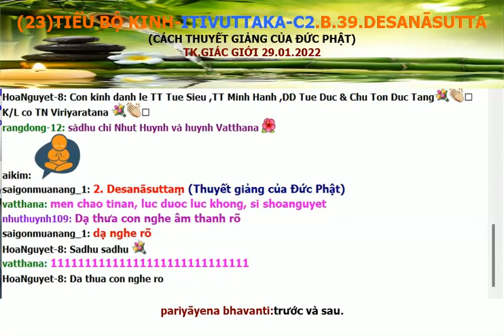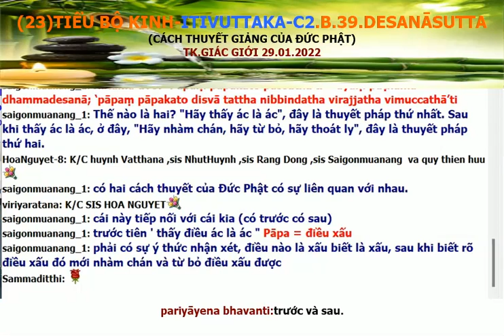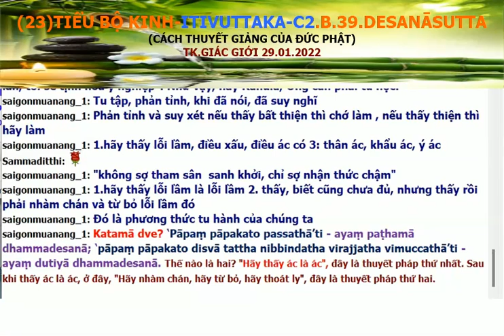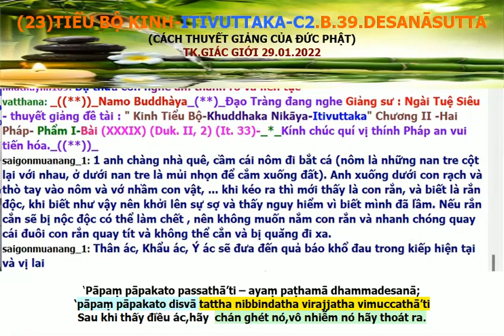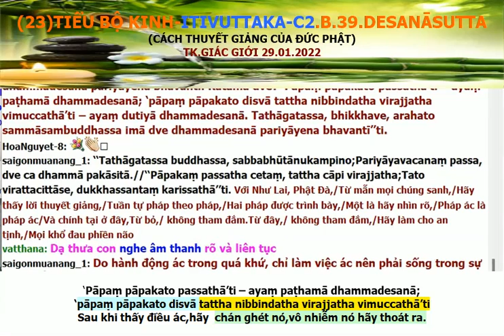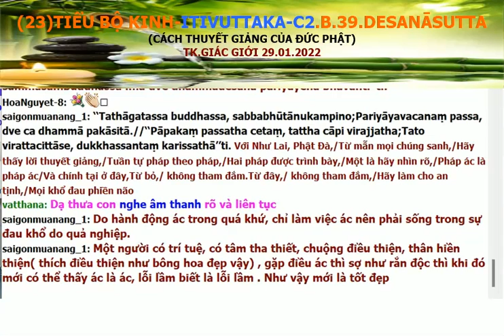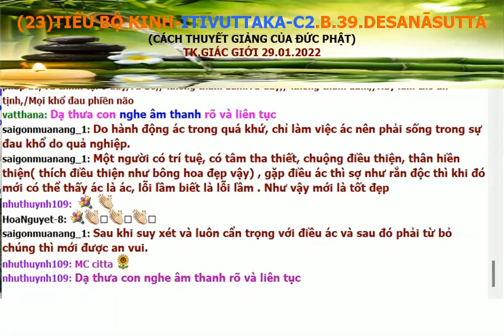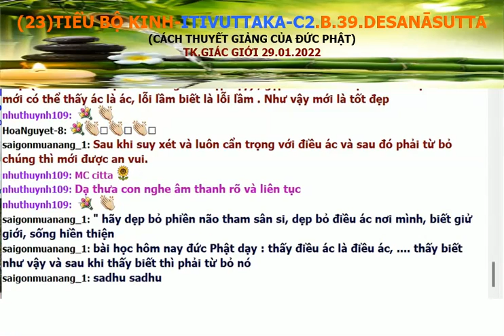(23) TIỂU BỘ-ITIVUTTAKA-B.39.Desanāsuttaṃ-CÁCH THUYẾT GIẢNG CỦA ĐỨC PHẬT- GS.TK.GIÁC GIỚI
39. Vuttañhetaṃ bhagavatā, vuttamarahatāti me sutaṃ –
Tathāgatassa, bhikkhave, arahato sammāsambuddhassa dve dhammadesanā pariyāyena bhavanti. Katamā dve? ‘Pāpaṃ pāpakato passathā’ti – ayaṃ paṭhamā dhammadesanā; ‘pāpaṃ pāpakato disvā tattha nibbindatha virajjatha vimuccathā’ti – ayaṃ dutiyā dhammadesanā. Tathāgatassa, bhikkhave, arahato sammāsambuddhassa imā dve dhammadesanā pariyāyena bhavantī’’ti. Etamatthaṃ bhagavā avoca. Tatthetaṃ iti vuccati –

‘‘Tathāgatassa buddhassa, sabbabhūtānukampino;

Pariyāyavacanaṃ passa, dve ca dhammā pakāsitā.

‘‘Pāpakaṃ passatha cetaṃ [cekaṃ (sī. pī.), chekā (syā.)], tattha cāpi virajjatha;

Tato virattacittāse, dukkhassantaṃ karissathā’’ti.

Ayampi attho vutto bhagavatā, iti me sutanti.

Có hai loại thuyết pháp của Như Lai, bậc A-la-hán, Chánh-Ðẳng Giác, cái này tiếp nối cái kia. Thế nào là hai? "Hãy thấy ác là ác", đây là thuyết pháp thứ nhất. Sau khi thấy ác là ác, ở đây, "Hãy nhàm chán, hãy từ bỏ, hãy thoát ly", đây là thuyết pháp thứ hai. Này các Tỷ-kheo, có hai loại thuyết pháp này của Như Lai, bậc A-la-hán, Chánh Ðẳng Giác, cái này tiếp nối cái kia.

Thế Tôn đã nói lên ý nghĩa này. Ở đây, điều này được nói đến.

Với Như Lai, Phật Ðà,
Từ mẫn mọi chúng sanh,
Hãy thấy lời thuyết giảng,
Tuần tự pháp theo pháp,
Hai pháp được trình bày,
Một là hãy nhìn rõ,
Pháp ác là pháp ác
Và chính tại ở đây,
Từ bỏ, không tham đắm.
Từ đây, không tham đắm,
Hãy làm cho an tịnh,
Mọi khổ đau phiền não.

Ý nghĩa này được Thế Tôn nói đến và tôi đã được nghe.